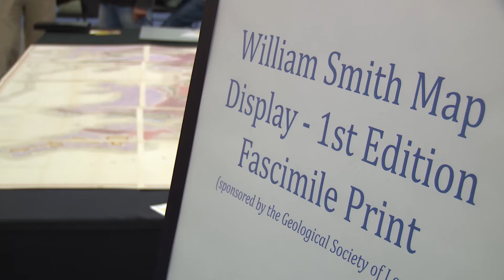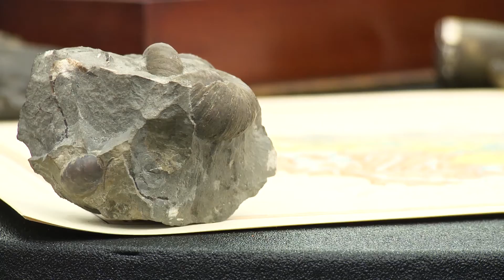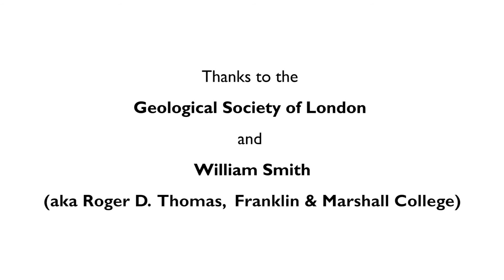Map that changed the World: William Smith Strata Map - GSA 2015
We heard from Edmund Nickless of the Geological Society of London, George Davis of University of Arizona, and William Smith, the 18th century geologist who seems to be a little out of time.